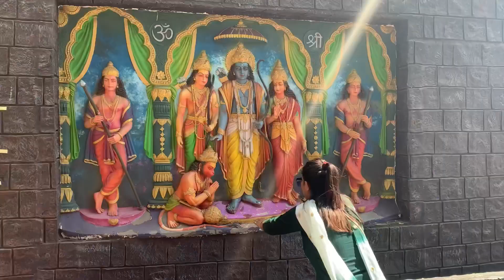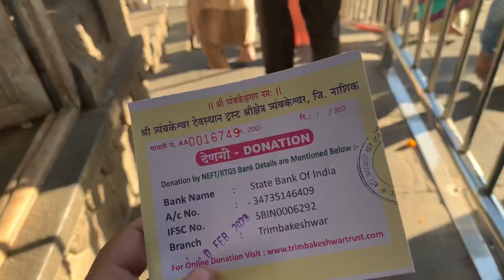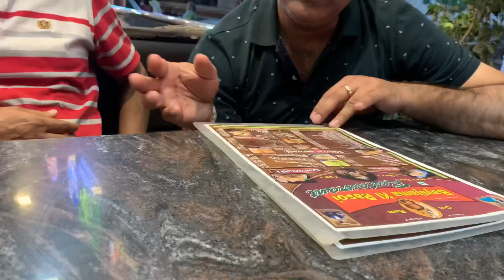Nashik Vlog DAY 3|| Muktidham ||Panchvati || Trimbakeshwar